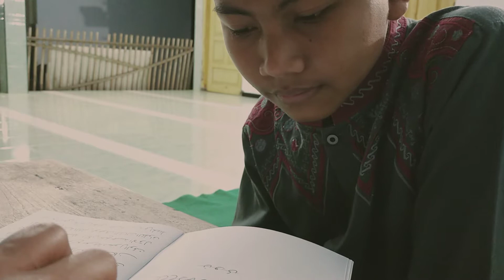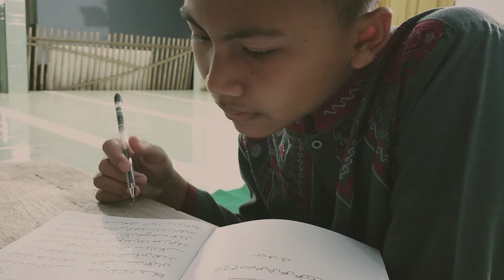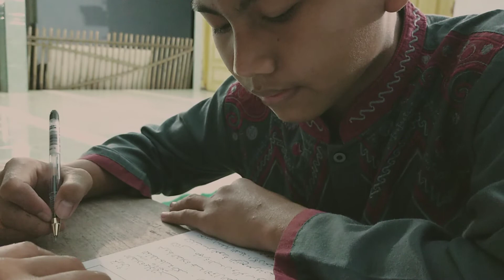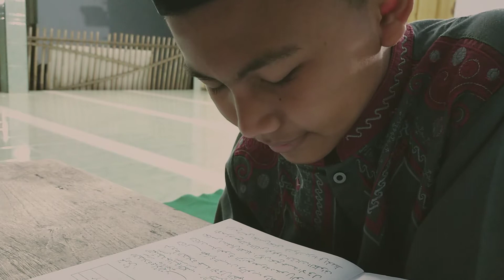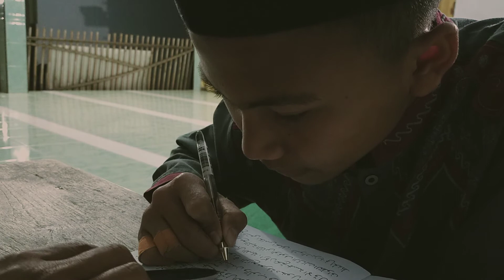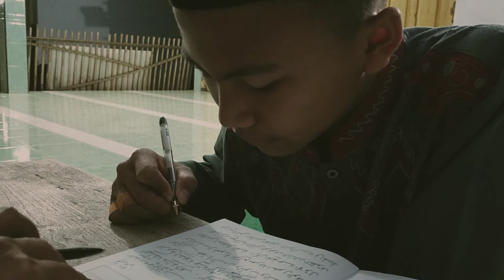Nizar bin Bp Habib 2# latihan memaknai kitab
Tamansari 2020